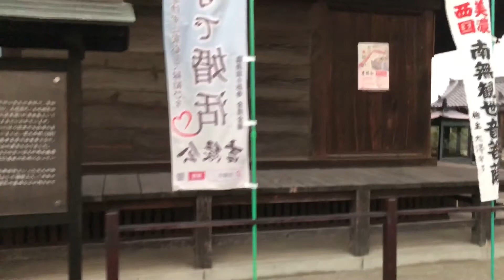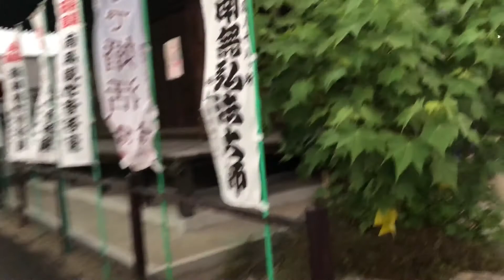Hanabi Minokamo Japão 2018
Festival de verão no Japão..